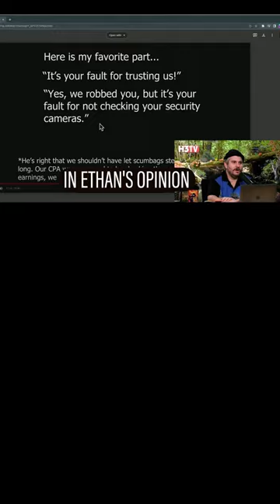Ethan CONFRONTS BBTV About "Lost" $620,000 (Wild Phone Call)